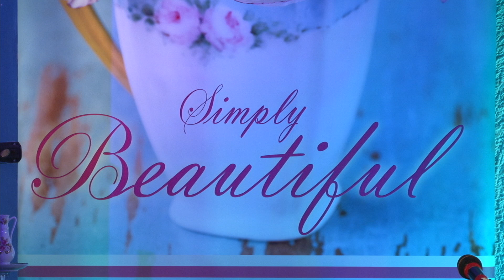2014 Friday General Session—Dr JoAnn Davidson - Oregon Christian Women's Retreat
28th Annual Oregon Christian Women's Retreat. Provided by Women's Ministries of the Oregon Conference of Seventh-day Adventists.